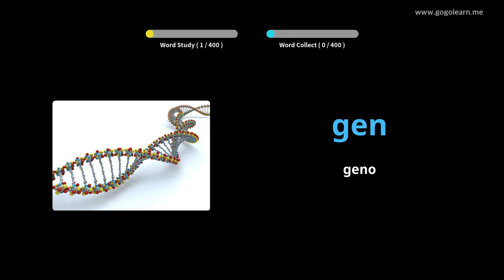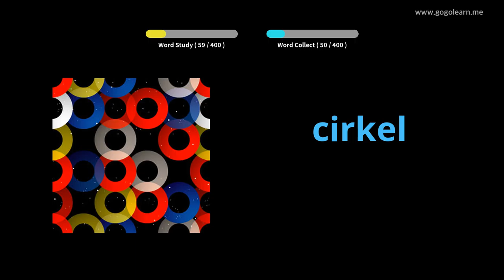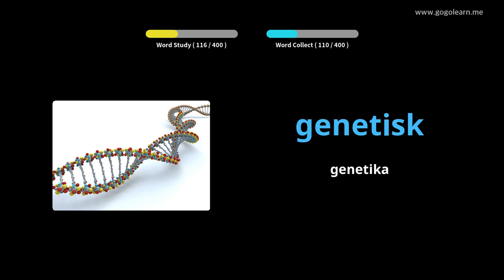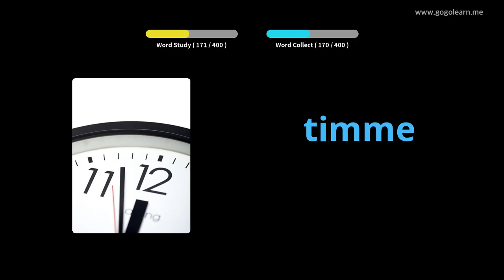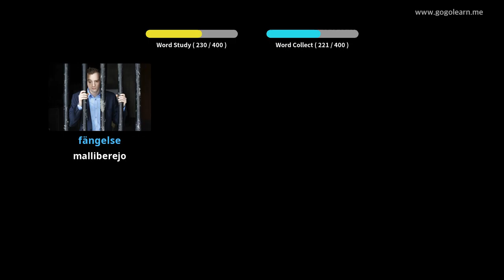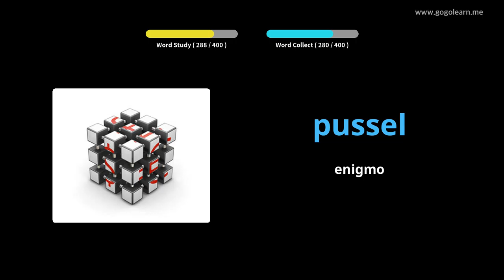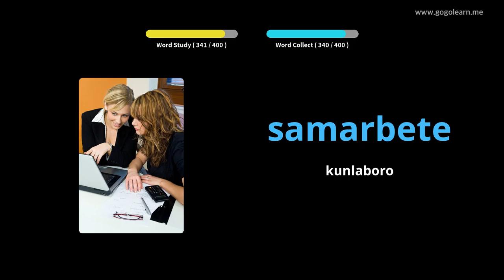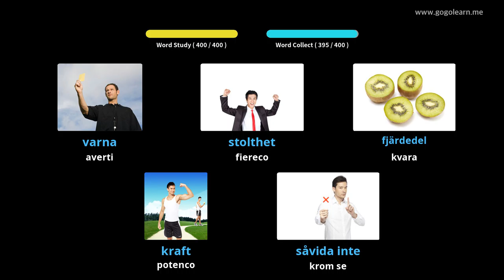Mezlernejo 3 Sveda Vokabolo | Golearn